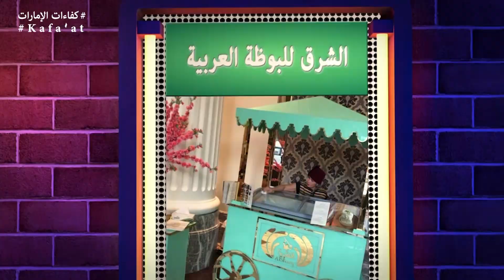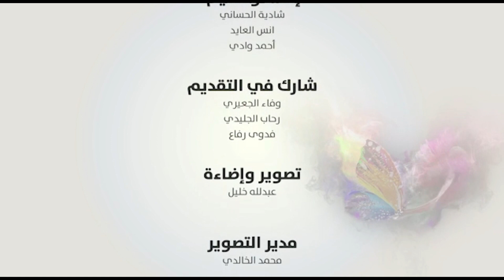الشرق للبوظه العربية